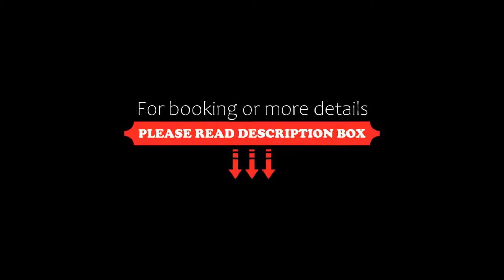Grand Hotel Terme, Chianciano Terme, Italy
About Property:
You're eligible for a Genius discount at Grand Hotel Terme! To save at this property, all you have to do is sign in.
Grand Hotel Terme is located between a large wood and the main square of Chianchiano Terme. The hotel boasts a wellness centre, a seasonal outdoor pool with panoramic sun terrace, and free WiFi throughout.
All air conditioned, rooms at the Grand Hotel Terme include a satellite 43" TV with Sky channels, safe and...
Property Type: Hotel
Address: Piazza Italia 8, 53042 Chianciano Terme, Italy
Searching For
1. Grand Hotel Terme - Chianciano Terme - Italy
2. Grand Hotel Terme - Chianciano Terme - Italy Address
3. Grand Hotel Terme - Chianciano Terme - Italy Rooms
4. Grand Hotel Terme - Chianciano Terme - Italy Amenities
5. Grand Hotel Terme - Chianciano Terme - Italy Offers and Deals
Audio Credit:
Track Title: Blank Slate
Artist: VYEN